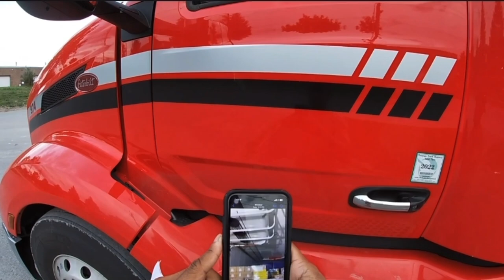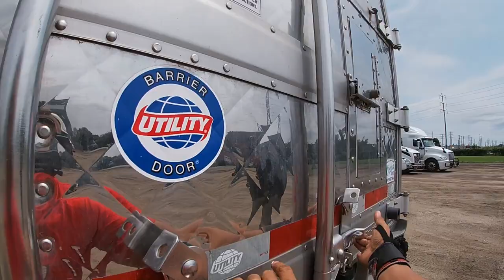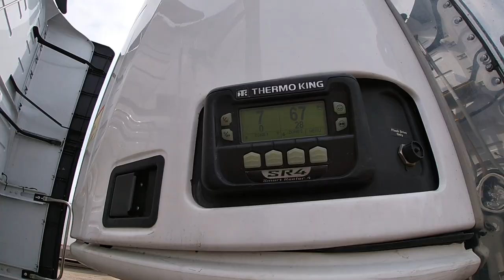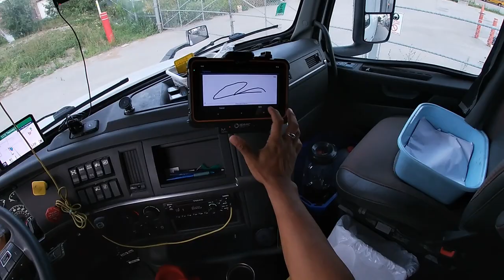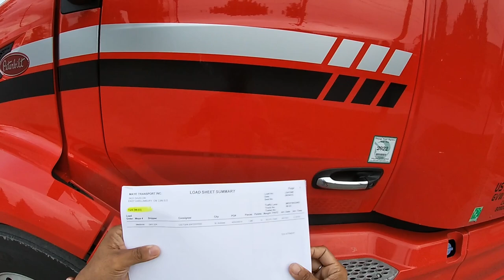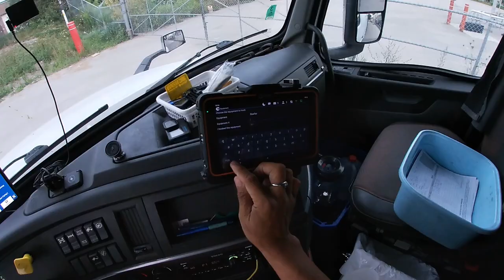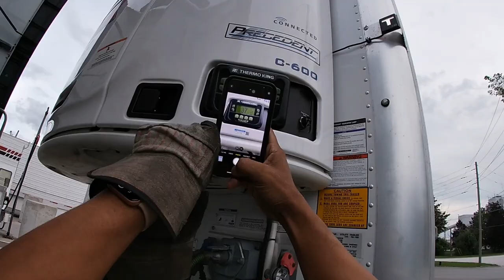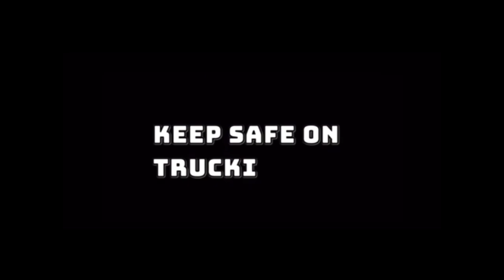Pag Atras na Pag Atras ko sa Loading dock Tinawag agad ako kay may isyo daw ang Load ~ Lakay [EP231]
CFIA

#￼viralvideo
rookiedriver
truck driver
dangerous
slippery
icy road surface
winter drive
driving
block ice
Moose Bumper
Herd Moose bumper
Moose Bump
Collision
Body Shop
Truck Body shop
Towing Company